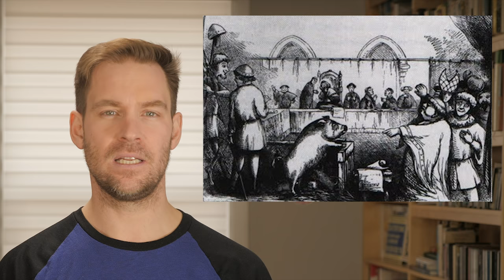Homosexualité à la Renaissance | L'Histoire nous le dira # 48 @Nota Bene ​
Allez, aujourd’hui, à l’Histoire nous le dira, l’homosexualité, bisexualité et bestialité à l’époque de la Renaissance et on fait tout ça avec le toujours pétillant et captivant Benjamin Brillaud de la chaîne Nota Bene.

Pour soutenir financièrement la chaîne, trois choix:
1. Cliquez sur le bouton « Adhérer » sous la vidéo.

et Benjamin Brillaud @NotaBene

Sources et pour aller plus loin:
JAHAN, Sébastien. Les renaissances du corps en occident : 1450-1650. Paris, Belin, 2004.
LEVER, Maurice. Les bûchers de Sodome : histoire des "infâmes". Paris, Fayard, 1985.
MANDROU, Robert. Introduction à la France moderne, 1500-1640, Essai de psychologie historique. Paris, Albin Michel, 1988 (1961).
McGOWAN Margaret, Dance in the Renaissance: European Fashion, French Obsession, New Haven and London, Yale University Press, 2008.
SIMON, Matt. "Veaux, vaches, cochons... Accusés, levez-vous!" (26 avril 2015), Courrier International